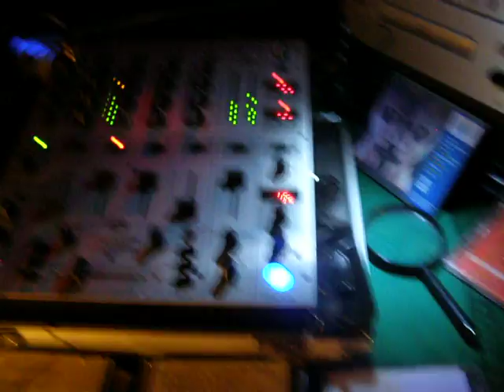OLdies party mikulášská 2010 Štika DJ SPACE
atmosféra na oldies party ve  Štice" 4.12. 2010, fotoaparátem OLympus